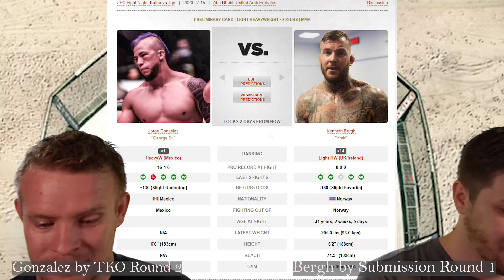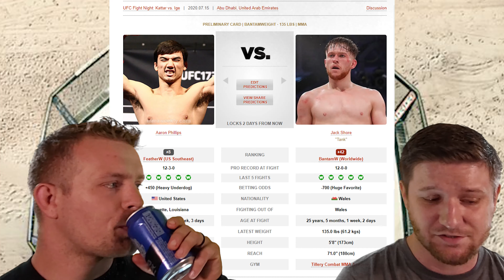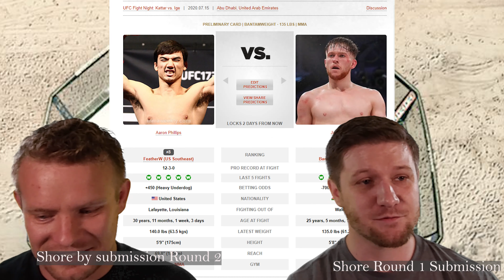UFC Fight Night: Jack Shore vs Aaron Phillips Fight Prediction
Cullen and Jake break down the Aaron Phillips vs Jack Shore fight and predict the winner.